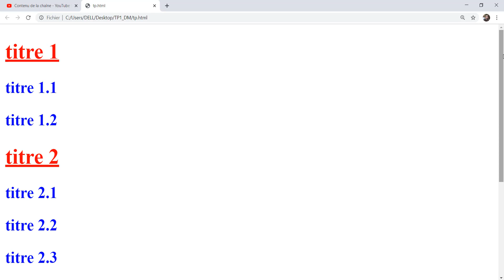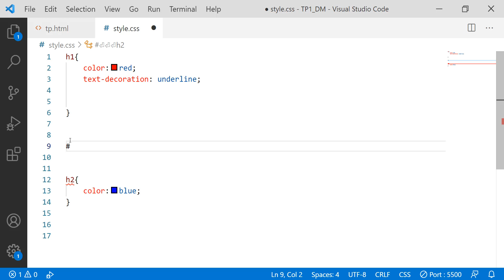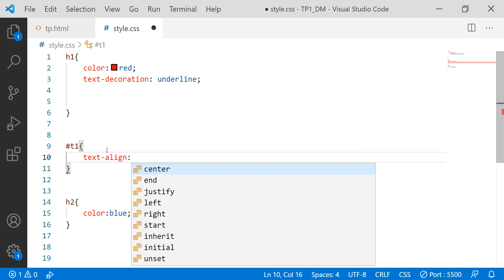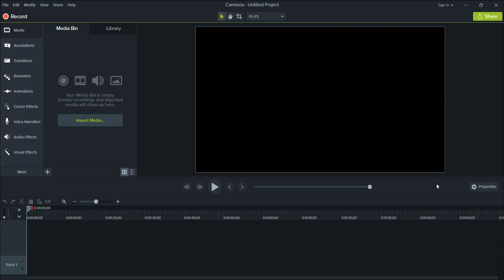Les ID en CSS